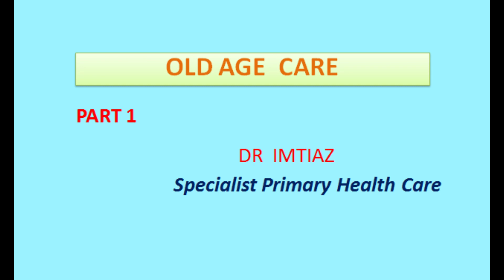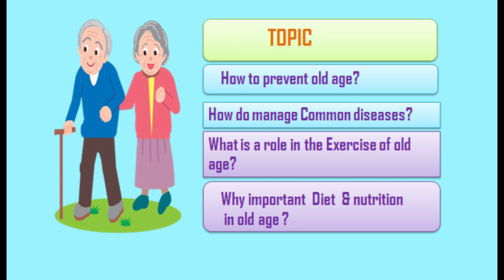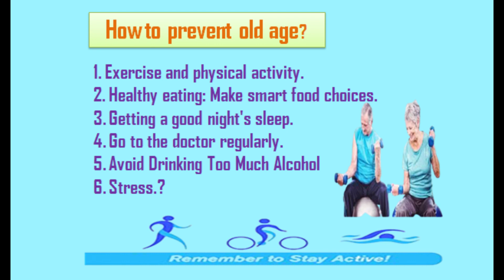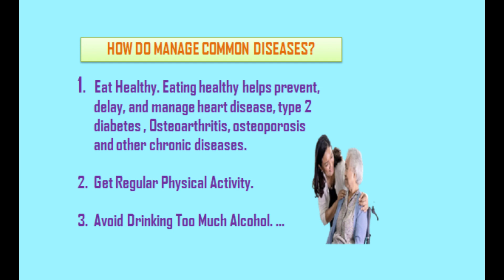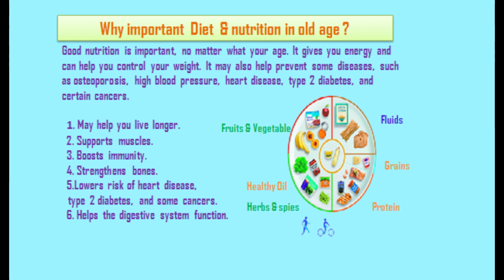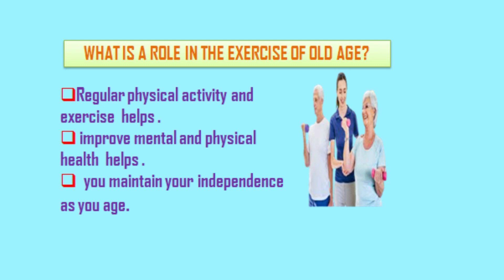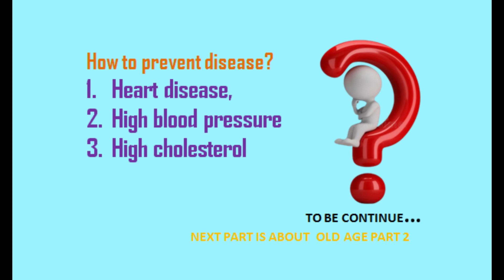How to care old age people?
Hello friends,
 My name is Dr. Imtiaz
Specialist in Primary Healthcare.

How to prevent old age?
How do manage Common diseases?
What is a role in the Exercise of old age?
Why important  Diet  & nutrition
 in old age ?